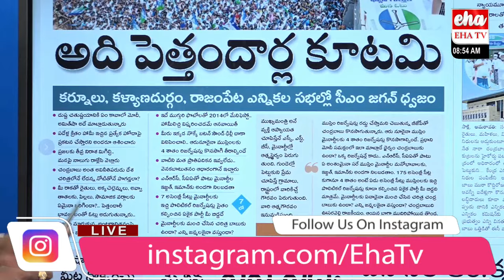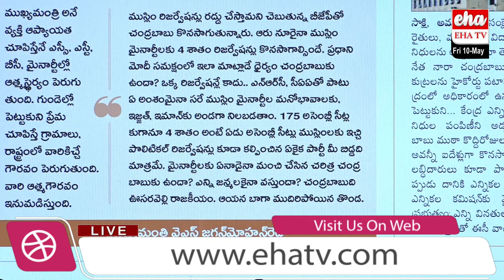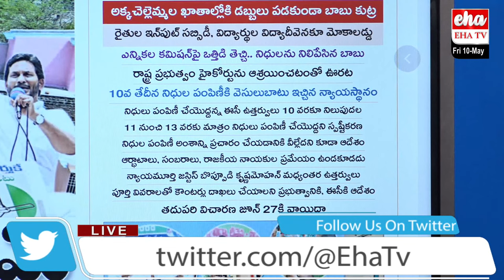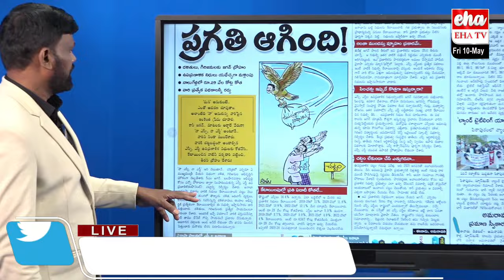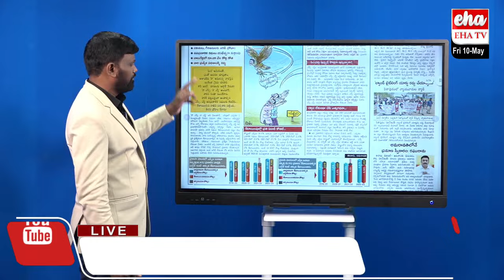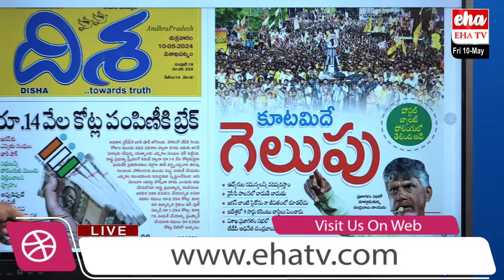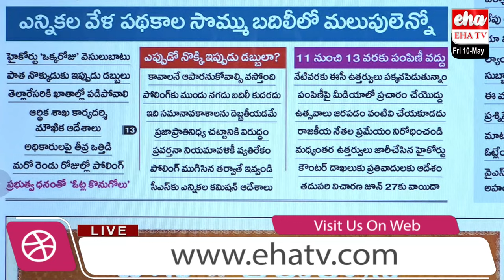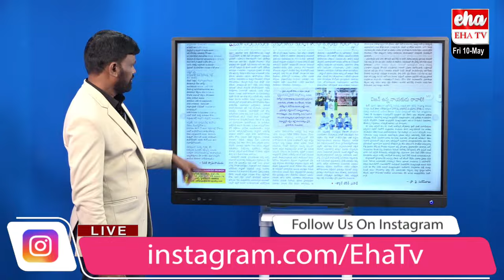High Court Green Signal To AP Govt To Release Welfare Scheme Funds | Today News Analysis | EHA TV